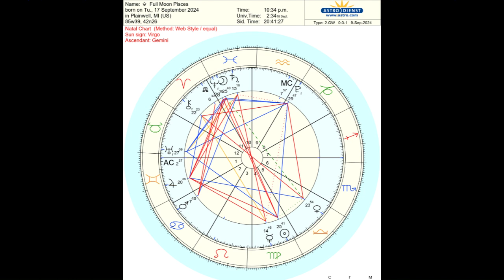Diamond Full Moon Meditation for Magical Awakening and Rebirth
Join us for a Pisces stimulated Earth Grand Trine for a mystical elimination of rebirth through a magical structural awakening nurtured in your core culminating in the advancement of your ambient identity. Your feedback is welcome.